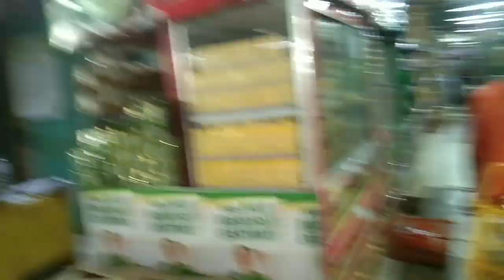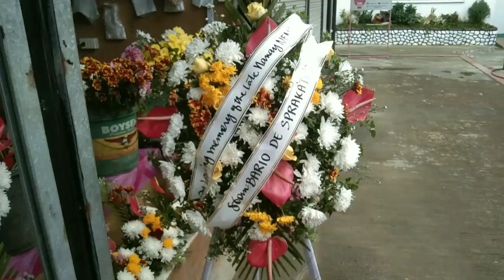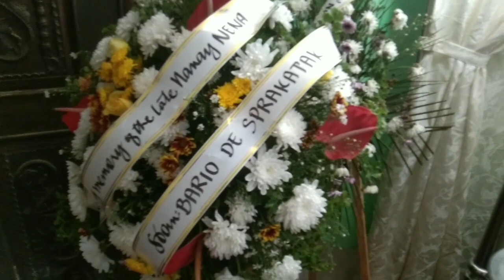ISANG MILYONG PASASALAMAT@bidyonihnalyn4049